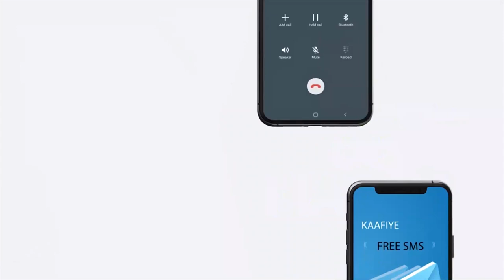"Ma aqbali doono mudo kordhin aan Dastuurka waafaqsanayn..." Xisbiyada Mucaaridka JSL.